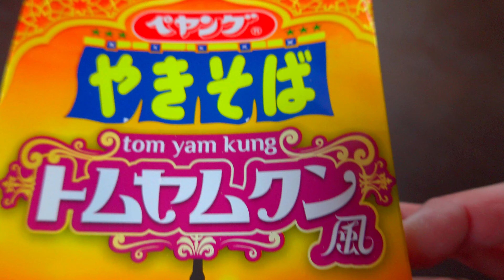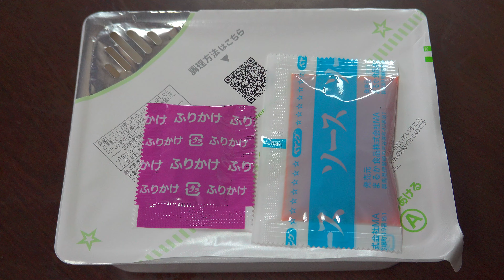【カップ麺】ペヤング トムヤムクン風やきそば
【カップ麺】ペヤング トムヤムクン風やきそば　Payang　tomyumgoongstyle　spicyfriednoodles